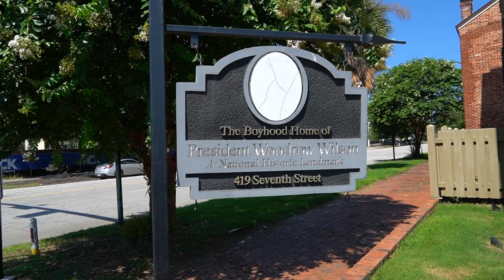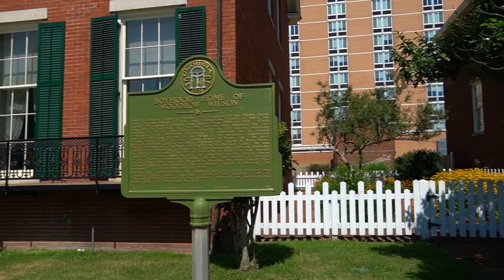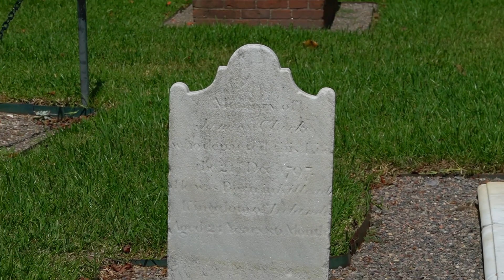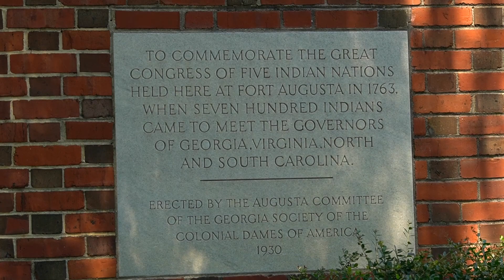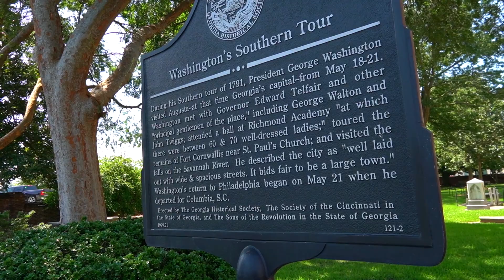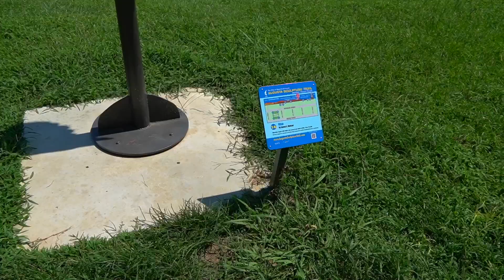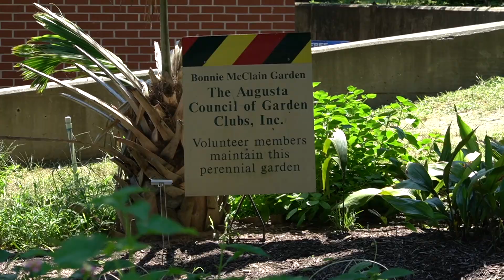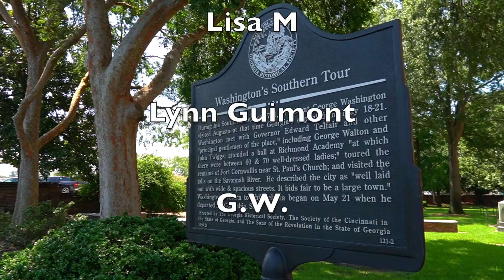Exploring Historical Landmarks In Augusta Georgia | Our Roadtrip 2023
Hey guys o todays vlog we are in Augusta Georgia and we are Exploring Historical Landmarks In Augusta Georgia. Join us as we visit Woodrow Wilsons Boyhood home and We visit  Fort In Augusta Where George Washington once stood!

If you are looking for a channel that helps you decide your travel plans this is the place for you! Based out of the greatest tourist spot in the world Orlando!. Come join us as we travel all around and show you fun exciting adventures!

BY DIAMOND STUDIOS

Gear:
SONY A6600
Canon G7X: Canon PowerShot Digital Camera [G7 X Mark II]
GO PRO HERO 7 SILVER
Zhiyun Crane-M2 3-in-1 Handheld Gimbal
iPhone 13 Pro Max: